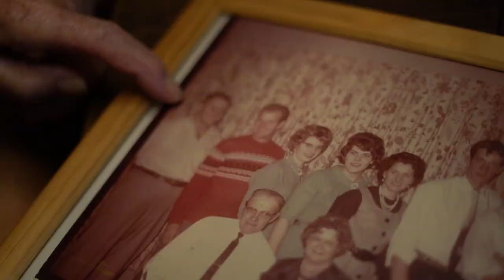Pap shares his wisdom and experience from the Great Depression era.